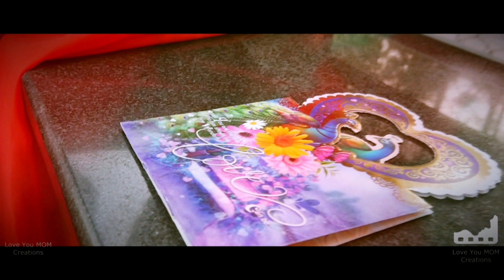Sonu Nigam - Yekangi - Kannada Cover song 2016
Yekangi - Is a Kannada cover song from movie  1st Rank raju.

Love U Mom creations
 1st Kannada Cover album song YEKANGI

Cast
Dhiraj Rao
Kushi gowda (priyanka)

Special thanks
Kushi gowda (Priyanka)
Gagana
Common Man movies
LUM Studios

Associate director & Casting head, Tittles
Dhiraj Rao

Still photography & Poster design
Chethan Royie

Cinematography
Editing
Direction
Sathish Kumar R
Commonmanmovies

Which is  a fan made cover song..

Please watch n share guyz..

Submit ur feedback